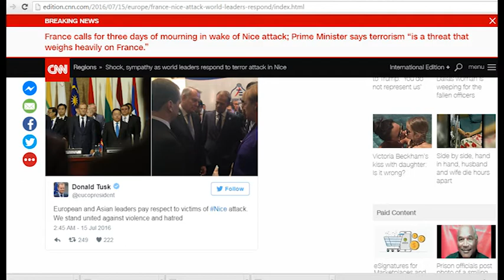FRANCA BASHKOHET PAS TRAGJEDISE, ZGJATET ME TRE MUAJ GJENDJA E JASHTEZAKONSHME LAJM